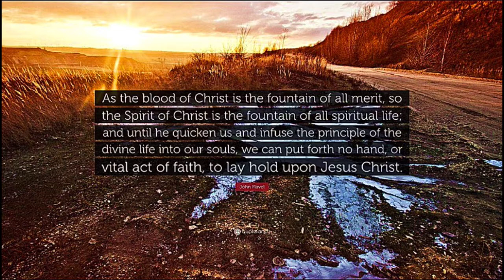The Mystery of Providence, by John Flavel.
The Mystery of Providence, by John Flavel. This is an excerpt from the text.

I will cry unto God most high; unto God that performeth all things for me. For thus saith the high and lofty One that inhabiteth eternity, whose name is Holy; I dwell in the high and holy place, with him also that is of a contrite and humble spirit, to revive the spirit of the humble, and to revive the heart of the contrite ones.
~ Psalm 57:2, Isaiah 57:15

O LORD, how great are thy works! and thy thoughts are very deep.
~ Psalm 92:5

Many, O LORD my God, are thy wonderful works which thou hast done, and thy thoughts which are to us-ward: they cannot be reckoned up in order unto thee: if I would declare and speak of them, they are more than can be numbered. The LORD will perfect that which concerneth me: thy mercy, O LORD, endureth for ever: forsake not the works of thine own hands. Wherefore, my beloved, as ye have always obeyed, not as in my presence only, but now much more in my absence, work out your own salvation with fear and trembling. Being confident of this very thing, that he which hath begun a good work in you will perform it until the day of Jesus Christ: LORD, thou wilt ordain peace for us: for thou also hast wrought all our works in us. Now the God of peace, that brought again from the dead our Lord Jesus, that great shepherd of the sheep, through the blood of the everlasting covenant, Make you perfect in every good work to do his will, working in you that which is wellpleasing in his sight, through Jesus Christ; to whom be glory for ever and ever. Amen.
~ Psalm 40:5, Psalm 138:8, Philippians 2:12, Philippians 1:6, Isaiah 26:12, Hebrews 13:20-21

He answered and said unto them, Because it is given unto you to know the mysteries of the kingdom of heaven, but to them it is not given. For whosoever hath, to him shall be given, and he shall have more abundance: but whosoever hath not, from him shall be taken away even that he hath.
~ Matthew 13:11-12

Hast thou heard the secret of God? and dost thou restrain wisdom to thyself? Shall he that contendeth with the Almighty instruct him? he that reproveth God, let him answer it. Who hath directed the Spirit of the LORD, or being his counsellor hath taught him? With whom took he counsel, and who instructed him, and taught him in the path of judgment, and taught him knowledge, and shewed to him the way of understanding? For who hath stood in the counsel of the LORD, and hath perceived and heard his word? who hath marked his word, and heard it? For who hath known the mind of the Lord? or who hath been his counsellor? For who hath known the mind of the Lord, that he may instruct him? But we have the mind of Christ.
~ Job 15:8, Job 40:2, Isaiah 40:13-14, Jeremiah 23:18, Romans 11:34, 1 Corinthians 2:16

Who is wise, and he shall understand these things? prudent, and he shall know them? for the ways of the LORD are right, and the just shall walk in them: but the transgressors shall fall therein.
~ Hosea 14:9

Can a man be profitable unto God, as he that is wise may be profitable unto himself?
~ Job 22:2

For my thoughts are not your thoughts, neither are your ways my ways, saith the LORD. For as the heavens are higher than the earth, so are my ways higher than your ways, and my thoughts than your thoughts.
~ Isaiah 55:8-9

Let a man so account of us, as of the ministers of Christ, and stewards of the mysteries of God.

And if this puzzle us, what shall we say when we see events produced in the world for the good of God’s chosen, by those very hands and means which were intentionally employed for their ruin? These things are as much beside the intentions of their enemies as they are above their own expectations; yet such things are no rarities in the world. Was not the envy of Joseph’s brethren, the cursed plot of Haman, and the decree procured by the envy of the princes against Daniel, with many more of the same kind, all turned by a secret and strange hand of Providence to their greater advancement and benefit? Their enemies lifted them up to all that honour and preferment they had.

How is it if the saints’ affairs are not ordered by a special divine Providence that natural causes unite and associate themselves for their relief and benefit in so strange a manner as they are found to do?

takeupcross